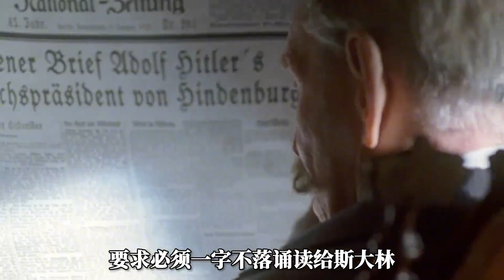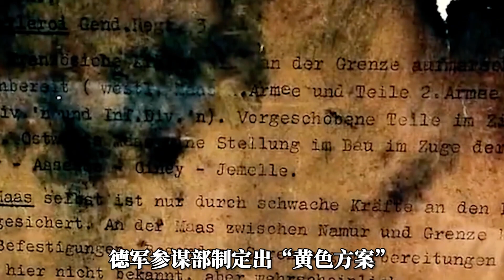落榜美术生的余晖：闪电战下的短暂辉煌，日意盟友的联合背刺